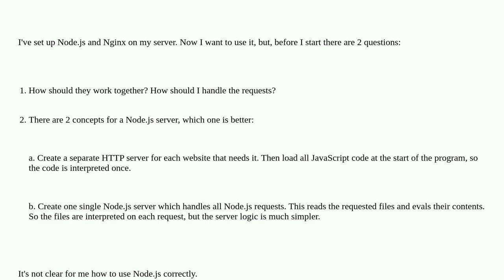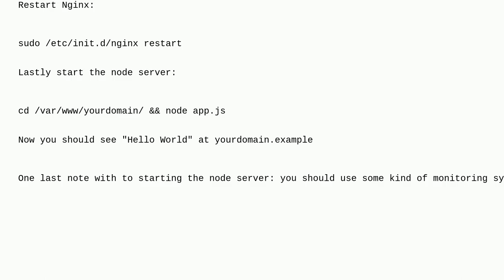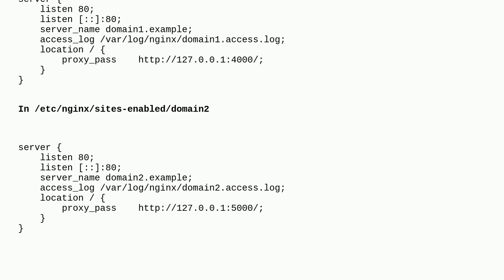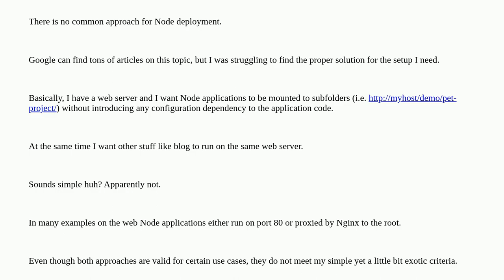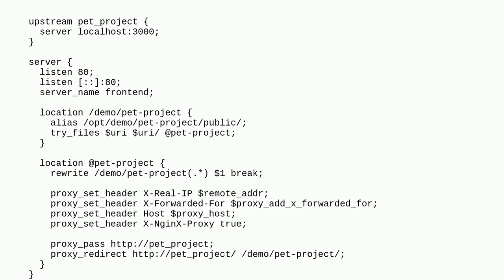Node.js + Nginx - What now?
A special thanks goes out to the community

  node.js concept nginx